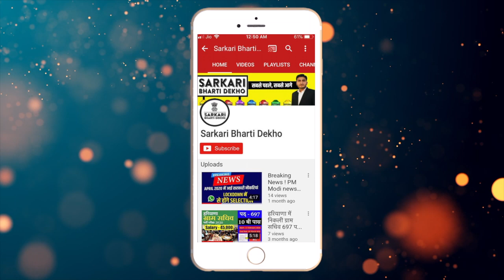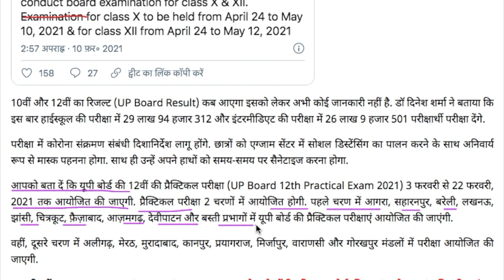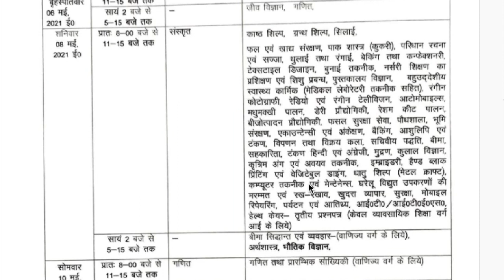UP Board 10th and 12th Class Exam Date Sheet 2021, UP Board Exam Date 2021 PDF Free Download